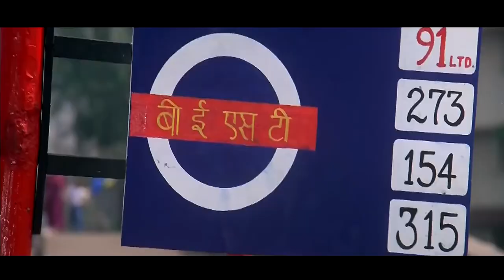Raja Ko Rani Se Pyaar Ho Gaya - Akele Hum Akele Tum 1995 - Full Video Song